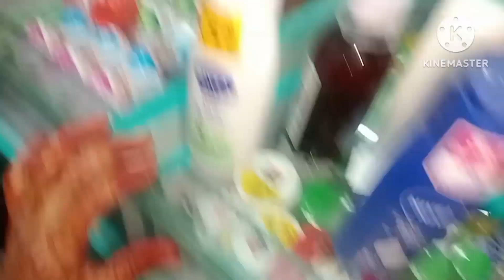Bag pack ho gaya | very excited | Garib Nawaz Jane ki packing complete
Bacho k sath me bag paking or Jane ki tayari or usme vlog bhi mushkil.
kese manage kia dekhiye full vlog. 🙏
and please keep supporting. and zyada se zyada share kijiye...